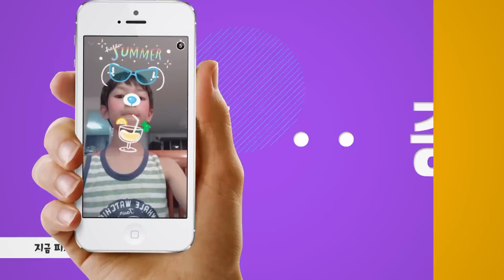[스노우 지금뭐해] 7월 25일 당첨된 친구들이야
지금 방콕만 하다가 피서 와서 노는중이야 여러분은 지금 뭐해~?